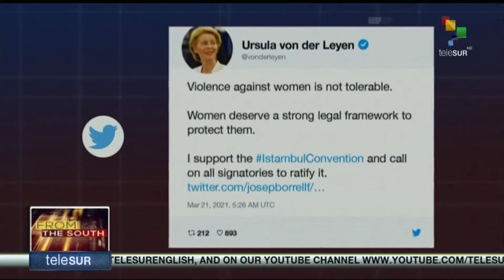Withdrawal from Women’s Treaty sparks protests in Turkey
Thousands of women have take into the streets in Istanbul to protest against Turkish government decision to withdraw from a landmark European treaty protecting women from violence. In this regard, Ursula von der Leyen, president of the European Commission, called to all signatories of Istanbul Convention to ratify it.  teleSUR